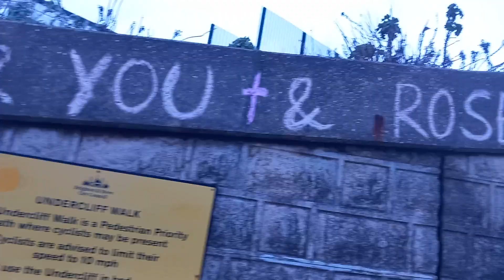Jesus died for YOU...He is RISEN...he defeated the curse of sin. Jesus SAVES ❤️HALLELUJAH!!! 🙏✝️🕊🕯❤️